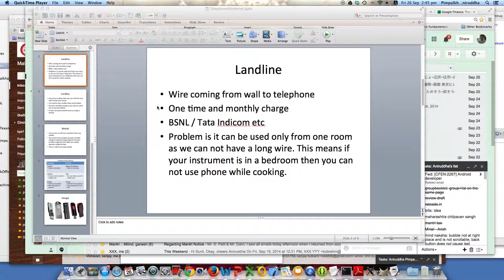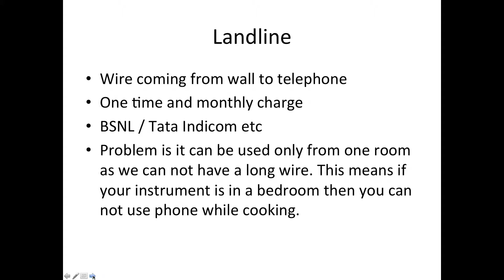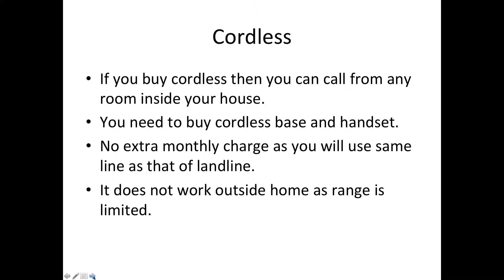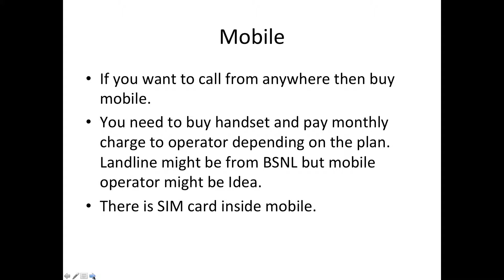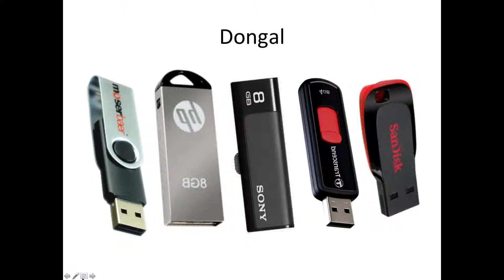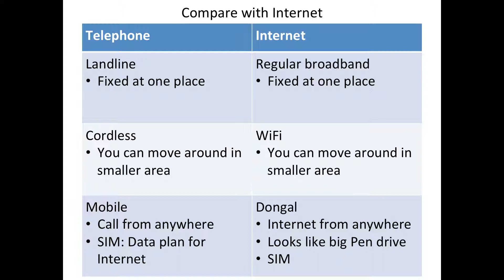Telephone and Internet Comparison [Computer Tips in Marathi]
Telephone and Internet Comparison
Computer Tips in Marathi